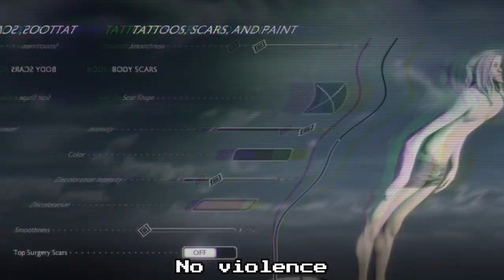Home-Slice: Put The Big Boobies In Your Game